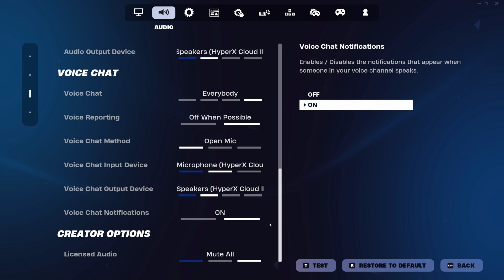NEW DEADPOOL IN FORTNITE